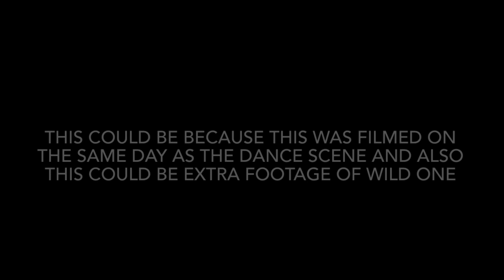Five Nights at Freddy’s Movie Mistake Chica is missing during part of performance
funny little video